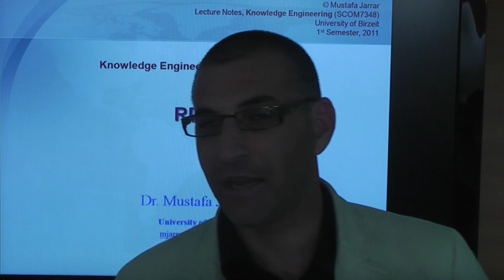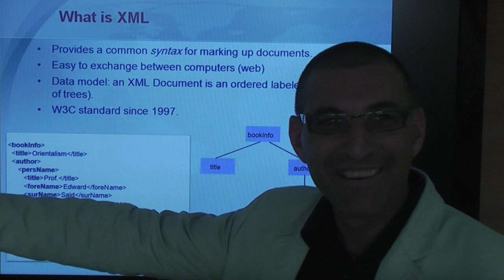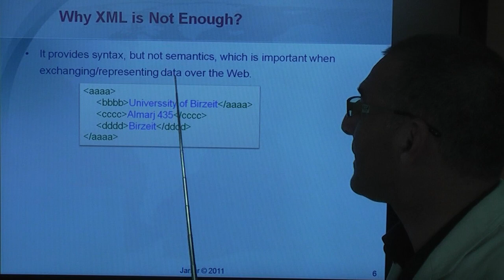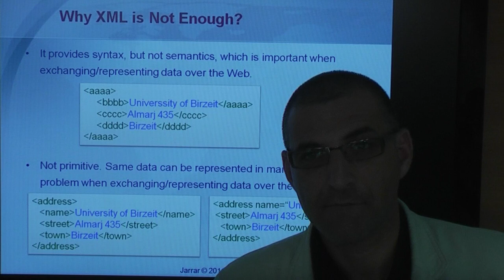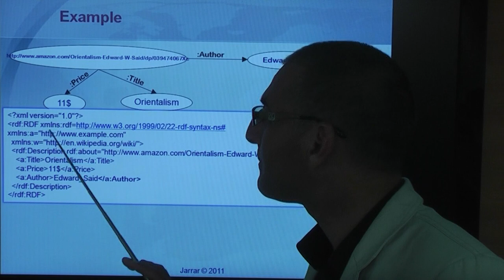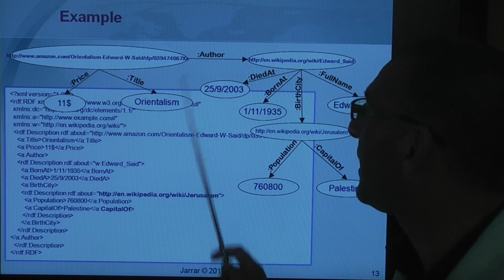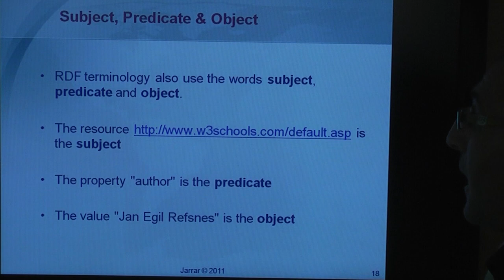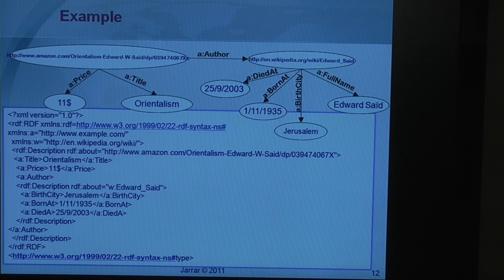RDF - Graph Data Model (Part 1/2)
The lecture covers:
- Relational vs. Tree vs. Graph data models
- What is XML, and why it is not enough
- What is RDF
- Subject, Predicate & Object
- Main RDF Properties and Attributes.
- RDF Validator
- Mapping XML into RDF
- Mapping between R.DB and RDF
- Practice Session